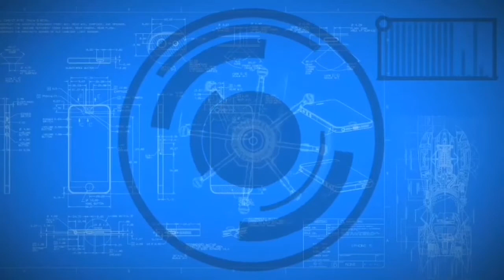FREE TO USE | COPYRIGHT FREE | NO COPYRIGHT | METAVERSE LOADING | MOTION GRAPHICS BACKGROUND VIDEO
This video clip, as all the others on this channel, is to be considered 100% free HD stock video footage. You may feel free to use it for any purpose, even commercially, without giving any credit (giving credit is not needed, but appreciated).